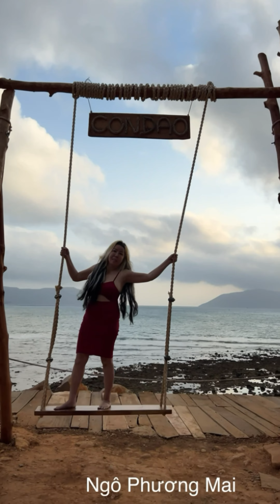Box 1972 Ngô Phương Mai ✈️ 🇦🇺🌈 Australia🐉 Z 1000🗓️ 3/4/2024 🎵 Bài Hát : Một Đêm Say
✅ 🌈 📞 Hãy gọi cho chúng tôi để được tư vấn MIỄN PHÍ! 🦘 👏🤲👐🙌🤝👍
☎️ : 0️⃣9️⃣4️⃣8️⃣7️⃣5️⃣7️⃣5️⃣5️⃣5️⃣

🏰 DỊCH VỤ MUA BÁN ĐẤT NỀN, ĐẤT TRỒNG CÂY LÂU NĂM
CHO THUÊ NHÀ XƯỞNG - XÍ NGHIỆP

TRUNG TÂM THẨM MỸ  VIỆN
NGÔ PHƯƠNG  MAI
SPA HAIR SALON

INTERNATIONAL  SKIN THERAPY AUSTRALYA

TRÊN 25 NĂM KINH NGHIỆM HOẠT ĐỘNG

CHỨNG CHỈ ĐƯỢC CẤP TẠI AUSTRALIA - VIỆT NAM

ĐIỀU TRỊ BẰNG CÔNG NGHỆ HIỆN ĐẠI

MÁY MÓC NHẬP KHẨU 100% NƯỚC NGOÀI

CHUYÊN : điều trị mụn , nám , hiệu quả 100% từ 3 đến 10 ngày

* Soi da miễn phí
* Cắt tóc Nam , Nữ
* Nối tóc
* Nail
*Trang Điểm Cô Dâu
* Make up
* Đào tao học viên

THẨM MỸ CÔNG NGHỆ CAO

* Điều trị mụn trứng cá
* Điều trị sắc nâu đen
* Điều trị seo mụn
* Điều trị hư làn da
* Điều trị da lão hóa
*  Điều trị da mặt đỏ
*  Điều trị nám tan nhang
* Triệt lông hiệu quả
* viêm da do mi phẩm
* Laser hồng nhũ hoa
* Xóa hình xăm bằng laser
* Băng giá Thẩm Mỹ da

SPA CHĂM SÓC DA

 *Massage thư giản
*Tắm dưỡng , tâm trắng
* Băng giá spa chăm sóc da

PHUN THÊU THẨM MĨ

Giới thiệu về phun Thẩm Mỹ
* Phun chân mày (lông mày)
* Phun mày tan bọt
* Phun mày ngang hàn quốc
* Thêu chân mày ( lông mày)
* Điêu khắc chân mày 6D
(NAM)
* Phun mí mắt
* Phun môi pha lê
* Sử lý môi  thâm
* Bảng giá phun thêu thẩm mĩ

KEM DƯỠNG DA PHUONG MAI THƯƠNG HIỆU UY TÍN VÀ ĐÁNG TIN CẬY

giúp ức chế sản xuất melanin và giúp tăng sản xuất collagen. Kem này bảo vệ tế bào da, trị mụn, nám và tàn nhang rất hiệu quả. 100% từ 3 đến 10 ngày

MĨ PHẨM BODY

* Chuyên phân phối sỉ lẻ hàng sách tay các dòng mi phẩm
* Kem dưỡng da từ thảo dược Sâm thiên nhiên
* Kem dưỡng trắng da body ,giảm cân làm sáng, trắng , mịn màng , hoàn hảo trong thời gian ngắn
Hiểu quả 100% từ 3 đến 10 ngày

NƯỚC HOA

* Nước hoa chính hảng của các hảng nỗi tiếng trên thế giới MĨ - PHÁP- ÚC- NHẬT

 DO NHU CẦU PHÁT TRIỂN THẨM MỸ VIỆN PHUONG MAI
ĐÀO TẠO HỌC VIÊN.

+ Giới thiệu & đào tạo học viên
* Lớp phun thêu thẩm mi chuyên nghiệp
* Lớp phun thêu thẩm mĩ nâng cao
* Các khóa học chăm sóc da - spa
* Tạo mẫu tóc chuyên nghiệp
* Nối tóc
* Khóa học ( MAKET UP)  chuyên nghiệp
* Nail
* Bảng giá đào tạo

TUYỂN DỤNG NHÂN VIÊN NAM,  NỮ LƯƠNG CAO
Những Vị Trí Sau Đây:

* Thợ cắt tóc
* Thợ phụ tóc
* Nail
* Thợ SPA chăm sóc da mặt MASSAGE BODY - FOOT
* Bán hàng bán thời gian SALE MARKETTING
* Tạp vụ (không bao ăn ở )

🏡 Ngô Phương Mai Xin Chào Quy Vį & Các Bạn
Tôi tên: Ngô Phương Mai Úc gốc Việt
Kênh youtube ,Facebbok ,TikTok,,Ngô Phương Mai là kênh chính thức của Ngô Phương Mai

Các bạn có thể xem những video Chìa sẻ,Thiện Nguyện , kinh doanh, giải trí , du lịch etc.cập nhập thông tin mới nhất của Ngô Phương Mai về cuộc sống hằng ngày

👨‍❤️‍👨 Chúc các bạn xinh đẹp ,khỏe mạnh ,phát tài Lộc ,nghe nhạc vui ⭐️⭐️⭐️⭐️⭐️⭐️⭐️⭐️⭐️⭐️‼️

👑 Trân Trọng
✍️📗 Bút Viết.   :  Ngô Phương  Mai
🫅🏆 Trinh Báy  : Ngô Phương Mai